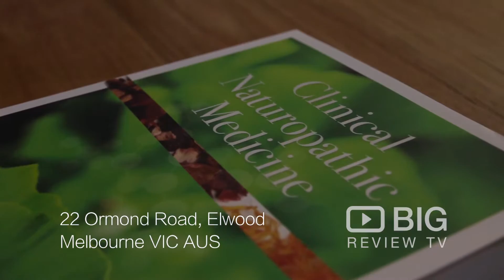Elwood Natural Health & Wellbeing Clinic a Spa in Melbourne offering Massage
Experience a relaxing Massage to revive your mind, body and soul in Elwood Natural Health & Wellbeing Clinic

Elwood Natural Health & Wellbeing Clinic
22 Ormond Rd Elwood Melbourne VIC Australia 3184